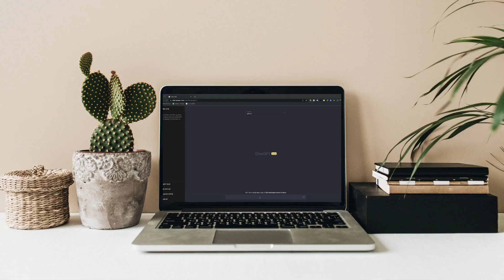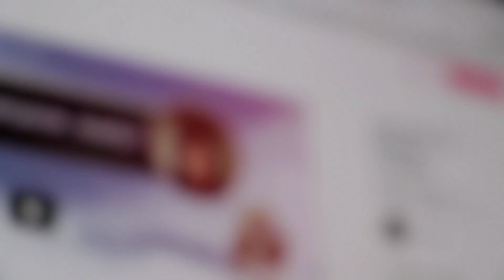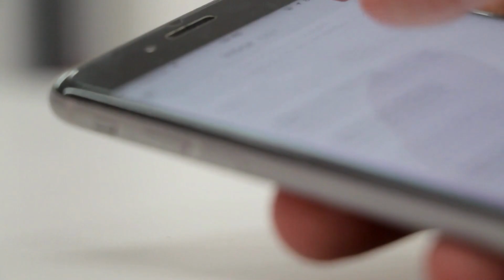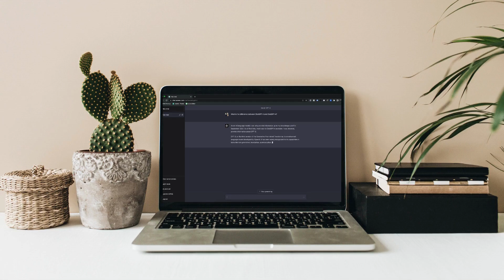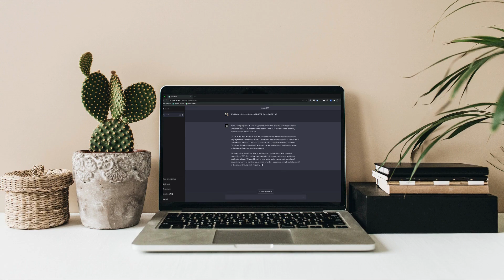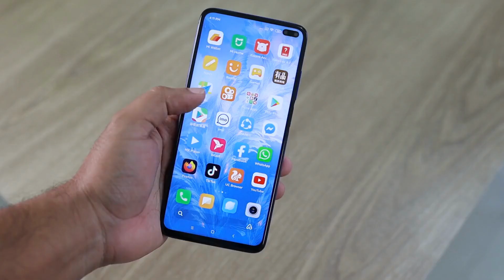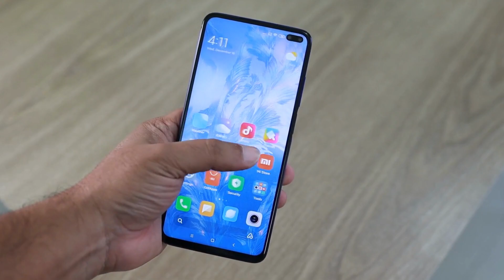ChatGPT, The AI Language Model That Can Do It All!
In this video, we explore ChatGPT, the powerful language model developed by OpenAI. ChatGPT uses machine learning to generate high-quality, coherent, and contextually relevant text, making it a versatile tool for a wide range of natural language processing tasks. We dive into how ChatGPT works, its strengths and weaknesses, and what the future might hold for this exciting technology. Whether you're interested in language translation, content creation, or chatbot development, ChatGPT is a fascinating tool that is worth exploring. Join us as we take a closer look at ChatGPT and its potential impact on the future of natural language processing.